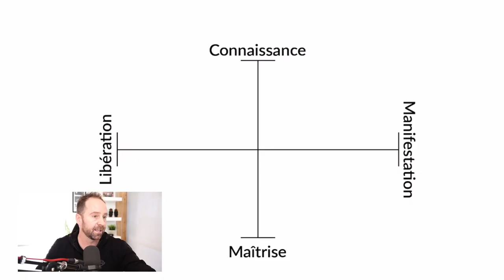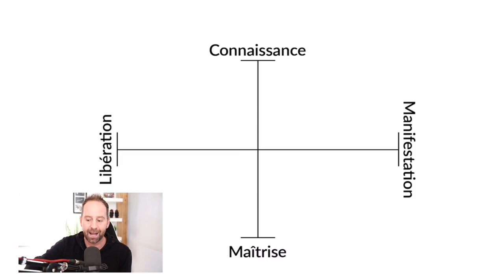Vous êtes complets tel quel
De temps en temps, on a besoin de se régénérer ou de se secouer. N'oubliez jamais! Vous êtes complets tel quel. On a besoin de se remettre en mouvement, comme dans les lois du vivant! Votre job est d'apprendre à danser avec la vie. Je crois en vous!

00:00 Tu es déjà complet
01:10 Vouloir s'améliorer
02:19 Parler avec mon coeur
03:18 La prunelle de vos yeux
04:25 C'est une force
05:00 Regarde en toi
06:30 La vie est mouvement
07:20 Une bénédiction
08:29 En amour avec la vie
09:18 Retrouver la vitalité